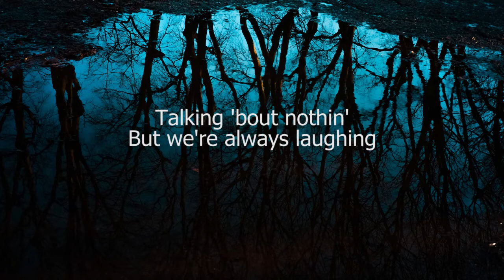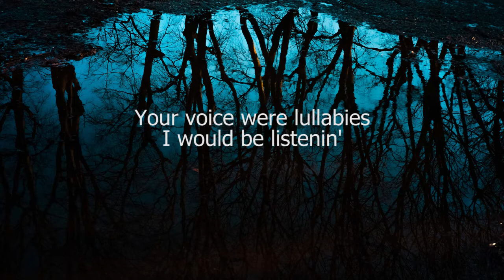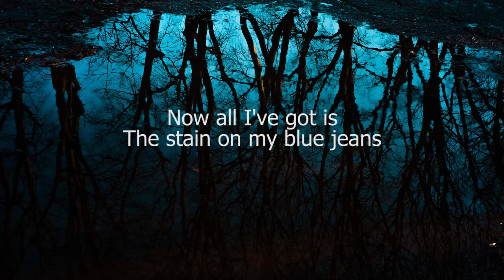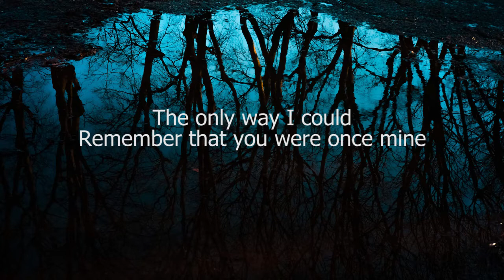GANGGA - Blue Jeans | Lirik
These dumb conversations
They raise my affections
Those were the good times
And I miss the old times

That I miss you badly?

That I could still call you mine
Still call you mine
Now all I've got is
The stain on my blue jeans
The only way I could
Remember that you were once mine

Your voice were lullabies
I would be listenin'
'Til I was sleeping
But our situations
It stopped our relations
Why did we end it?
Don't want to believe it